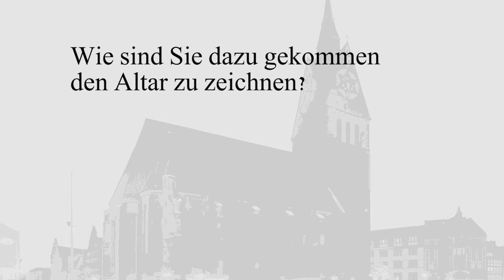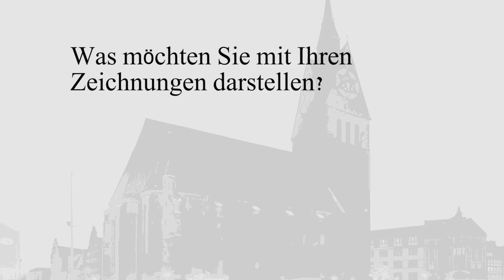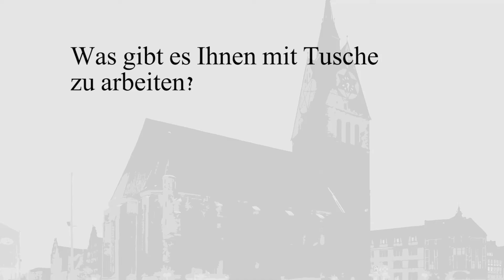Mit Feder und Tinte - Eine Ausstellung von Olaf Zombeck (9. September bis 14. Oktober 2020)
Die Ausstellung 'Mit Feder und Tinte' von Olaf Zombeck, die ursprünglich vom 9. bis zum 30. September 2020 geplant war, wurde nun bis zum 14. Oktober 2020 verlängert. Dieses Video ist ausstellungsbegleitend. Olaf Zombeck erzählt über sich und seine in der Marktkirche Hannover ausgestellten Werke.

Olaf Zombeck hat als Bühnenbildner zahlreiche Opernproduktionen an der Niedersächsischen Staatsoper eindrucksvoll und detailliert mitgestaltet. Ausgebildet an der Berliner Hochschule für Bildende Künste in den Fächern Malerei, Fotografie, Modellbau und technisches Zeichnen, war der Isernhagener auch international ein gefragter Bühnenbildner. Das Studium der Dramaturgie und Theaterwissenschaft hat sein kraftvolles, emotionales und bildhaftes Schaffen vertieft.

Der Altar der Marktkirche Hannover hat den 76-jährigen schon immer inspiriert. Im Maßstab 1 : 10 hat Olaf Zombeck diesen nicht einfach nur nachgezeichnet, sondern mit Feder und Tinte nachskizziert und seine von ihm empfundene Dynamik festgehalten. Entstanden sind beeindruckende Zeichnungen.